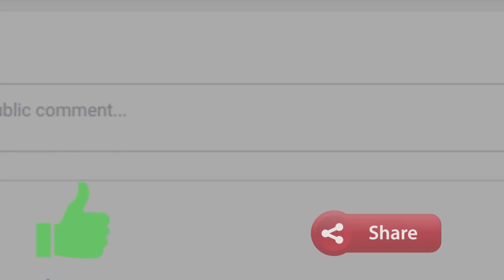చోళులు పాండ్యులు వీళ్ళ మధ్య పోరాటాలు ఎంత భయంకరం గా ఉండేవో మీరే చూడండి..! | Telugu Mojo